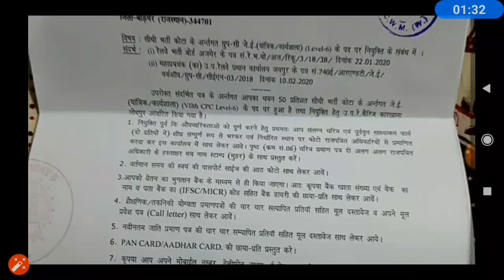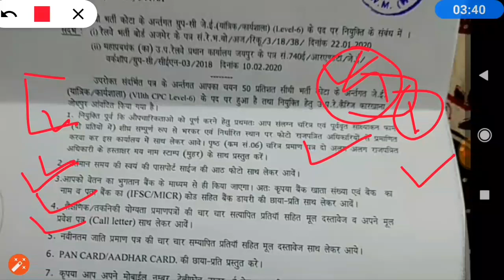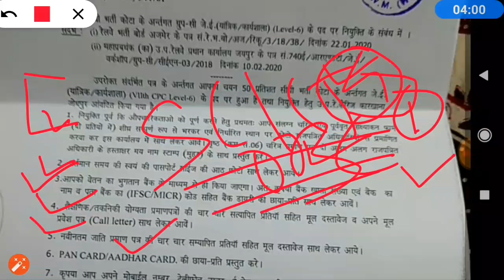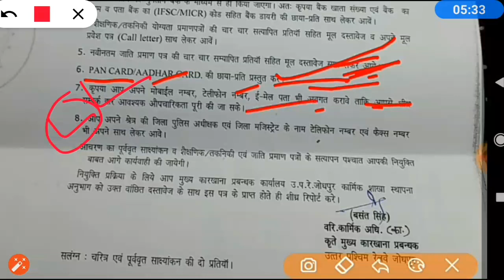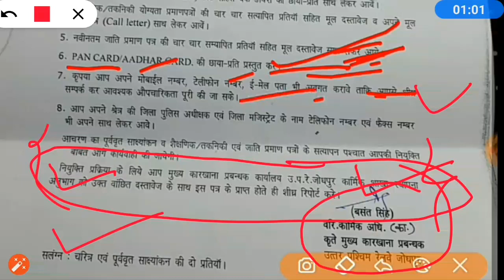आ गया Joining Letter | RRB JE Joining Letter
rrb je,
rrb je document verification,
rrb je dv process after result cut off rrb,